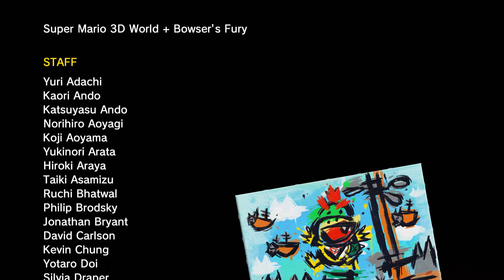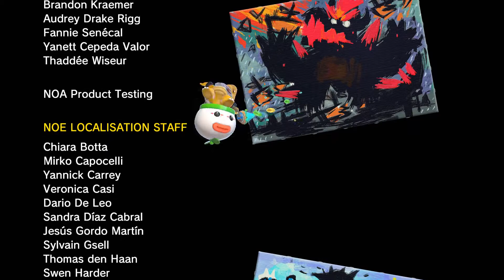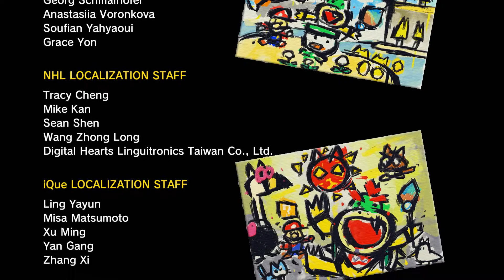BOWSER'S FURY - TROISIEME ET QUATRIEME AFFRONTEMENT BOWSER + ASTRES FELINS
Retrouvez dans cette vidéo les derniers affrontements contre Bowser et Mario chat géant.

Vous y retrouverez également des astres félins cachés du troisièmes monde.

Bon jeu.